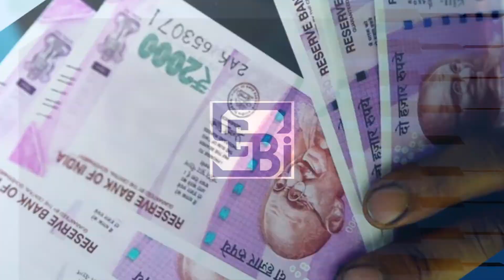SAMANTHA NAGARJUNA NEW MOVIE RELEASE